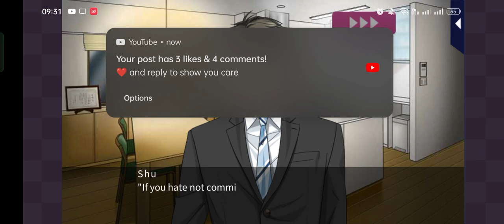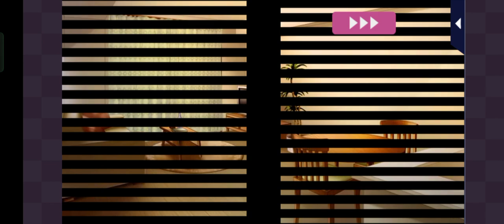In Your Arms Tonight 2 Shu: Main Story episode 8